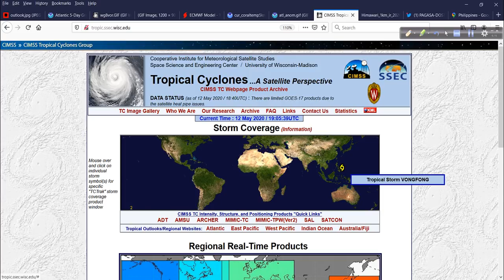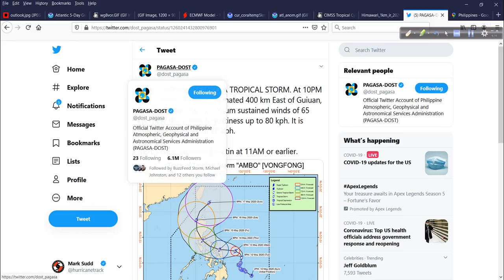Off-Season Hurricane Hurricane Outlook and Discussion for May 12, 2020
The NHC issued a special advisory this morning concerning an area of low pressure that is expected to develop off the Southeast coast this weekend. I take a look at that plus TS Ambo//Vonfong in the Philippines Sea.